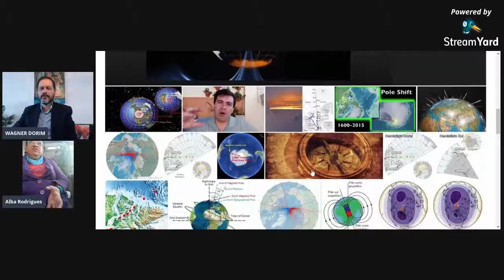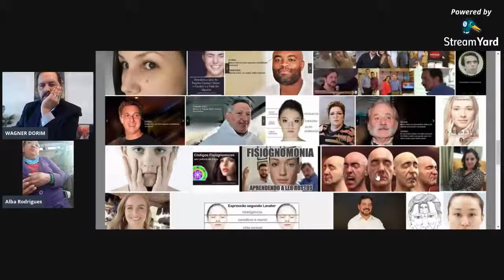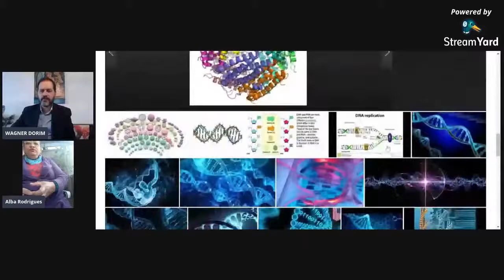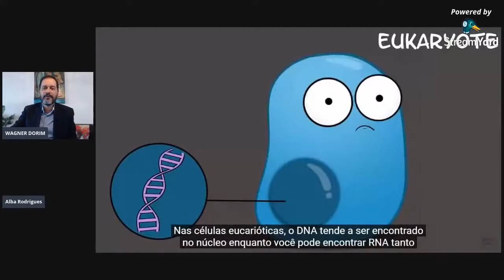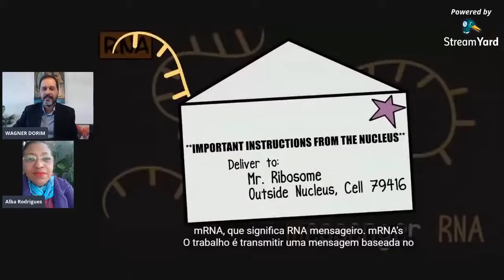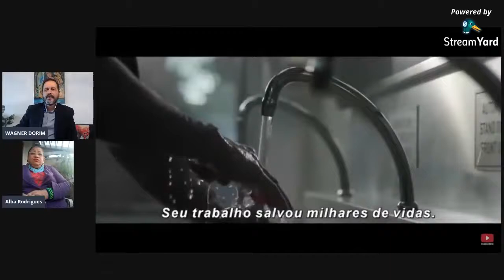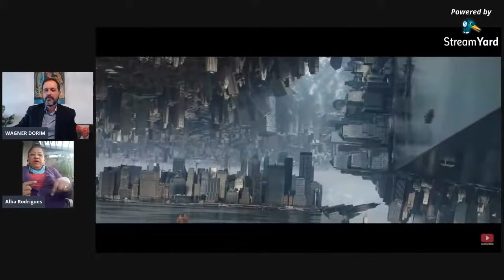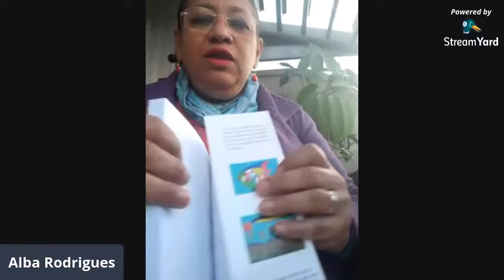Comunicação para o Contato